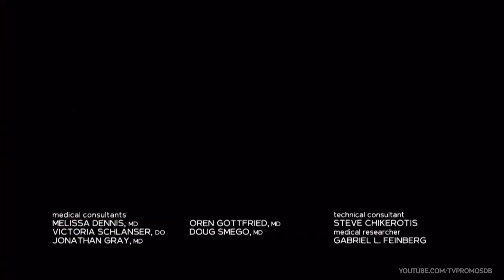Chicago Med 5x13 Promo "Pain Is For The Living" (HD)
Chicago Med 5x13 "Pain Is For The Living" Season 5 Episode 13 Promo - Two brothers in critical condition are rushed into the hospital by their parents, leaving Dr. Choi, April and Dr. Charles to tend to their care and left to piece together what actually transpired. Dr. Manning becomes suspicious of a new mother entering the E.D. Dr. Halstead’s tireless activities at the safe injection site start to take a toll on his work.

Chicago Med 5x13 Promo/Preview "Pain Is For The Living"

» Watch Chicago Med Wednesdays at 8:00pm on NBC
» Starring: Nick Gehlfuss, Torrey DeVitto, Yaya DaCosta, Colin Donnell, Oliver Platt